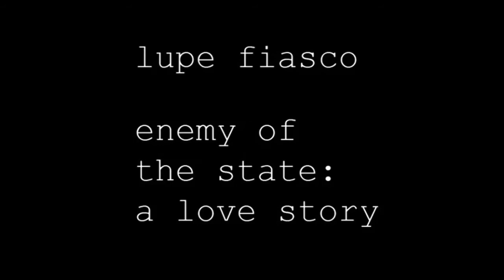Lupe Fiasco - The One (Mashup Music Video)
Lupe Fiasco's The One from his Enemy of teh State mixtape.